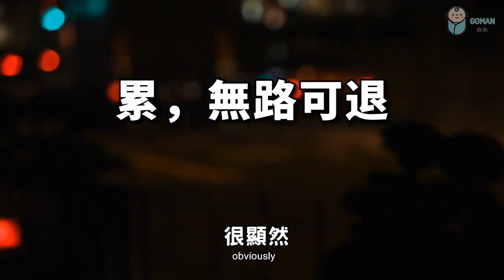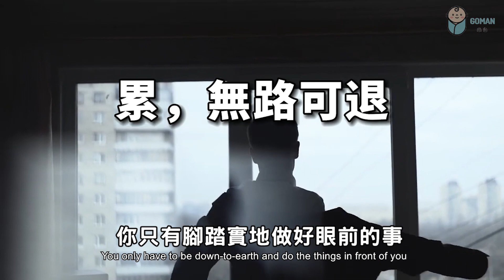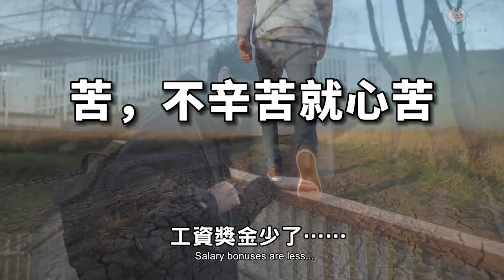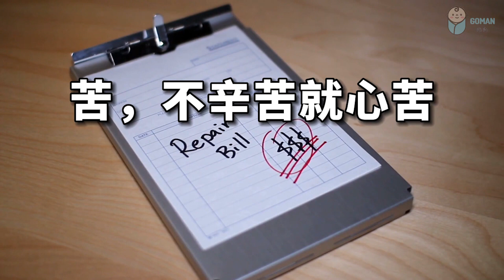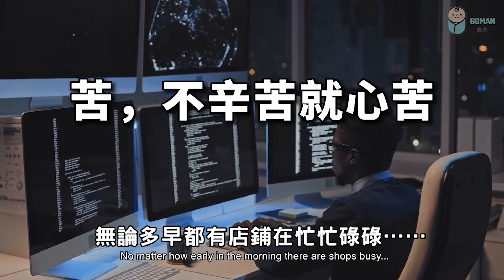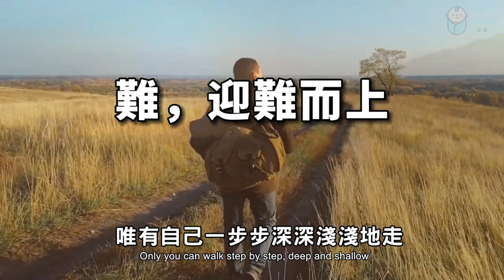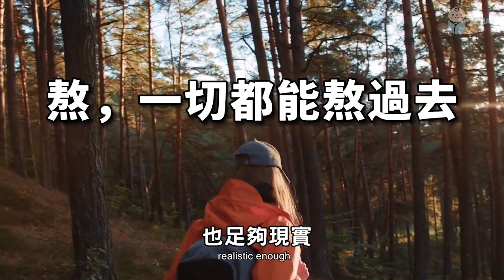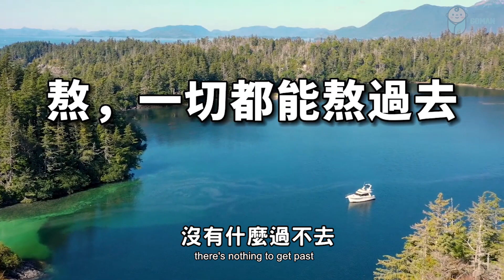2022 看完這篇，希望能修復你疲憊的心！看完後，你會謝謝我 After reading this, I hope to repair your tired heart【愛學習 】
2022 看完這篇，希望能修復你疲憊的心！看完後，你會謝謝我 After reading this, I hope to repair your tired heart